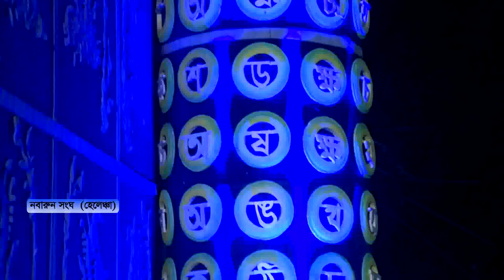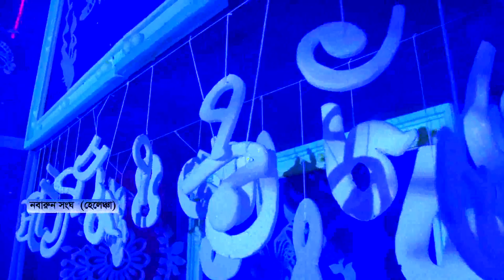কালীপূজা পরিক্রমা (নবারুন সংঘ ) হেলেঞ্চা